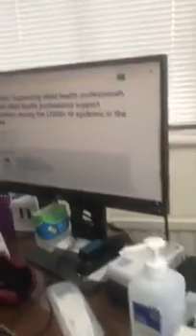What the corona virus is doing in London